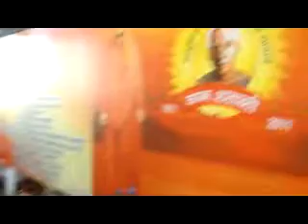"EK TUMHI ADHAR SADGURU"..(Group Song) on March 30,2012